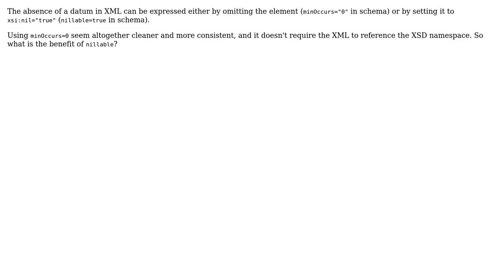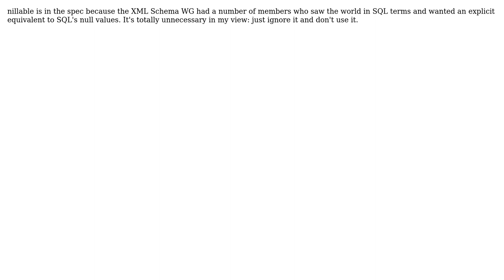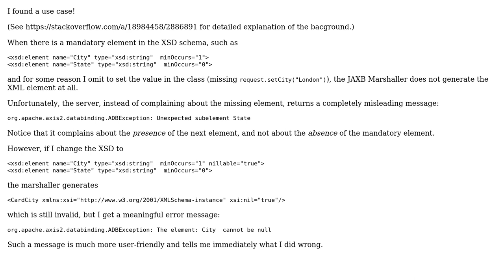Software Engineering: When to use 'nillable' in XML schemas (2 Solutions!!)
Software Engineering: When to use 'nillable' in XML schemas

With thanks & praise to God, and with thanks to the many people who have made this project possible! | Content (except music & images) licensed under CC BY-SA | Music | Images & others | With thanks to user Michael Kay user JacquesB user Honza Zidek and the Stack Exchange Network Trademarks are property of their respective owners. You are responsible for your own actions.